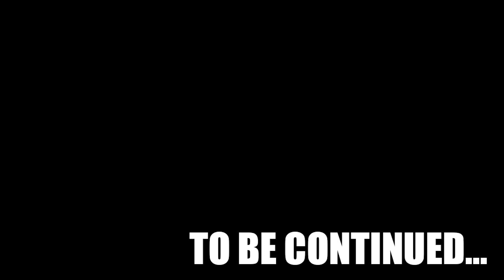Myl Plays Ori and the Will of the Wisps 39: REST OF WILLOW'S END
Ori clears out the rest of Willow's End and the rest of the goodies on the map!
100% clear!